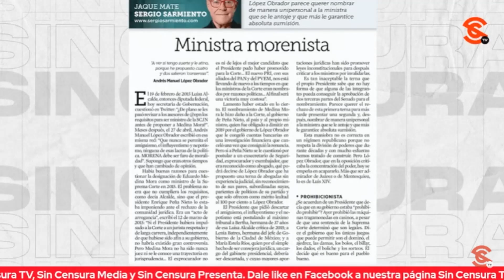LoMejorDeSinCensura ALCALDE LUJÁN SERÁ LA NUEVA MINISTRA DE LA CORTE, PRONOSTICA ISAAC DE PAZ...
El jurista y constitucionalista Dr. Isaac de Paz González analiza la terna enviada por el presidente López Obrador al Senado para sustituir a Arturo Zadívar como ministro de la Corte y nos plantea dos puntos: primero, que se trata de un nombramiento político porque son quienes tienen el poder quienes reparten los cargos y segundo, que efectivamente la terna es cercana a la 4T. Comentó que si bien ambos puntos pueden considerarse un error, son propios de la matrix constitucional, y recordó de dónde vienen otros ministros como Alfredo Gutiérrez Ortiz Mena. Y en este marco, pronosticó que la elegida será Bertha María Alcalde Luján